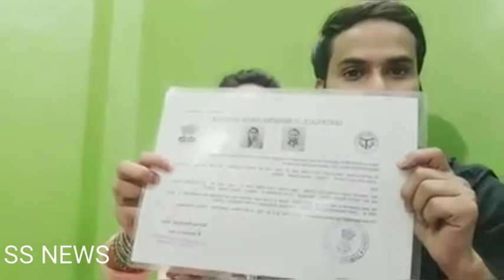शालिनी यादव ने फिजा फातिमा बन फैसल से किया निकाह, FB पर वीडियो जारी कर मांगी सुरक्षा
shalini yadav become fiza fatima demands security after marriage with faisal